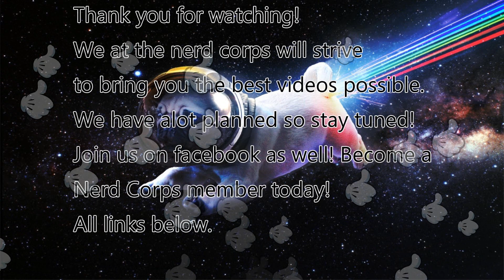The Binding of Isaac destroys my a$$!!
TBOI [The Binding of Isaac] is honestly one of the greatest games I have ever played...while being the most frustrating ever! This game has so much to offer we havent even began to see an iota of what it has to offer.
So I jumped on with my lady Jenbeans and we busted out a tag team Isaac run. Every great gamer needs his support right? Lol check out the destruction this game lays!!!

It is a huge help to us to bring more content to you!

Dont forget to join me on Facebook on the nerd corps group and page! Where we post and do all things nerdy!

Yeah of course I have a page go and like the deejayma5 Fb page for all your ma5 needs and sexual fantasies!

Check the best meme page on Facebook too duranamopro!

Original music done by myself and my partner and duranamopro as well! Hilight is a beast check him out at his website where you can buy the dopest local beats and see what he is up too and gettin ready to drop!

Check out his website at: ONLYist.com